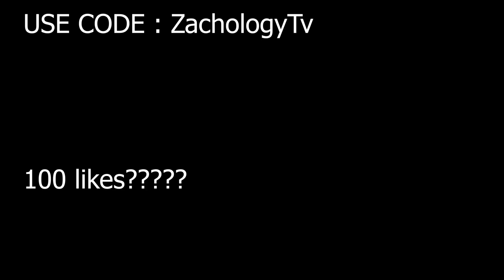31 Kill Solo vs. Squads | Personal Record | Season 8 Fortnite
USE CODE : ZachologyTv in the Fortnite ITEM SHOP!